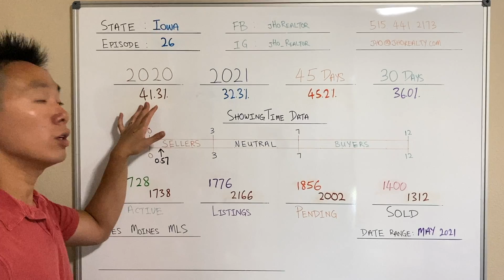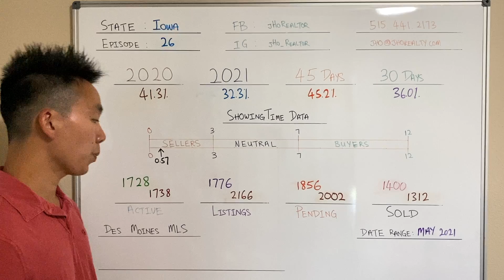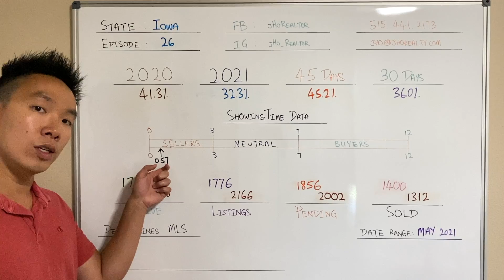Real Estate Market Update | Des Moines, IA | June 2021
Here is the latest real estate market update!
Hope this helps you to understand current real estate situation in Iowa.

If you have any question or need more dive in information, let me know!

I N S T A G R A M ➳ @jHo_Realtor

(I LOVE sushi, heh)

Jenn Ho Goh is a Realtor® in Des Moines Metro, Iowa with Realty ONE Group Impact. Originally from Malaysia, I can speak English, Mandarin (Chinese), Malay, Cantonese, and Hokkien. I am great at math, lead an active lifestyle, and have FOUR huskies!! I've been investing in real estate in the Des Moines Metro area for many years, hence gaining great knowledge about the real estate market!

得梅因、爱荷华房地产经纪人

Realty ONE Group Impact, IA real estate license S66989000.
140 S 68th St, Suite 1105